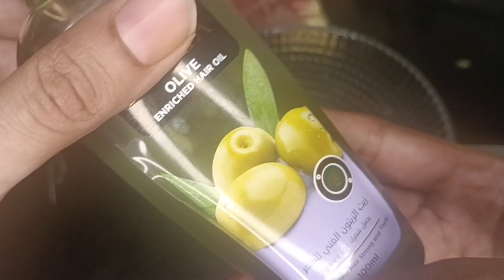Anti-aging Facial Cream | Rice Flour Moisturizing cream| clears skin as Glass clear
Homemade Facial Cream | Rice Flour Moisturizing cream| clears skin as Glass clear